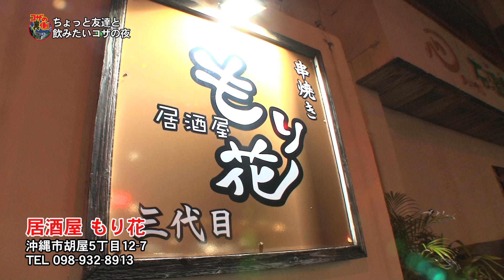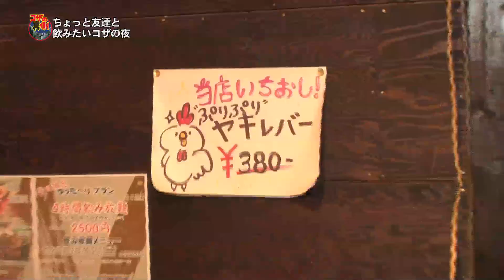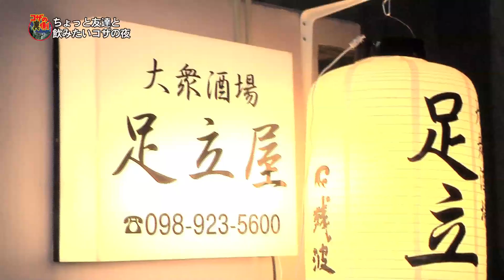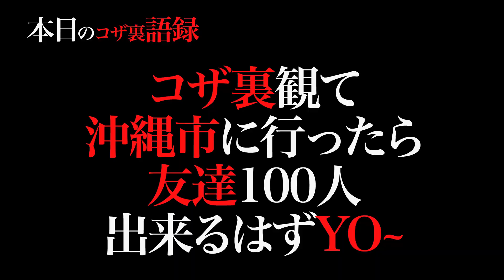コザの裏側vol.302「ちょっと友達と飲みたいコザの夜」特集：沖縄市飲食店(夜)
ちょっと軽く友達と飲みたい日ってありますよね？
そんな日に最適な回ではなでしょうか？
コザはノープランでも楽しめちゃうんです(笑)！！

取材先：三代目もり花、足立屋 泡瀬店
ゲスト：沖縄市観光物産協会 金城 諭さん